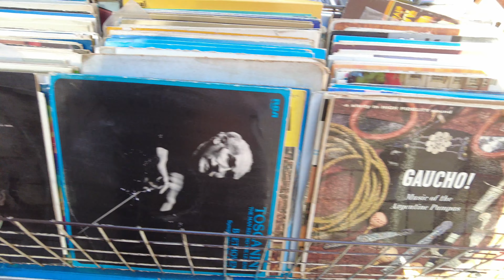İtalya'da BİT PAZARI (flea market Rome) - 2. el marka ürünler - Porta Portese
Bu bölümde sizleri Roma'daki en ünlü BİT PAZARINA, Porta Porteseye götürüyorum. Her turlu 2.El ucuz ve antik ürünleri burada bulmanız mümkün (Versace,  GUCCI, The north face ... ). Trastevere mahallesine yakın olan bu pazar, her pazar saat 7 ve 14:30 arası halka açıktır.